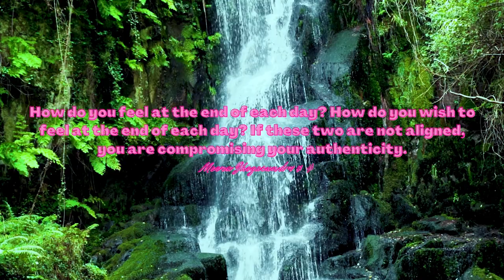Empowering Quotes (324) - Choose not to compromise your authenticity